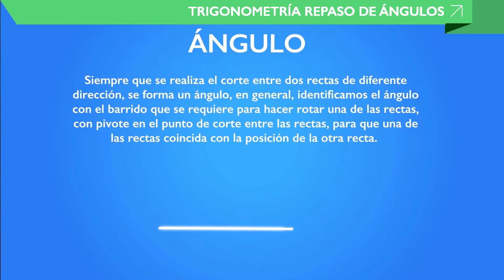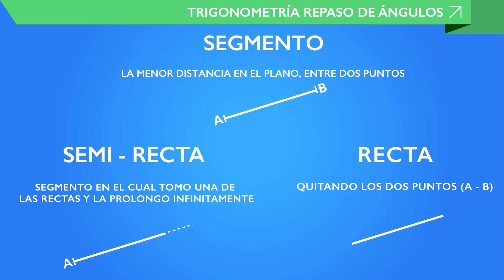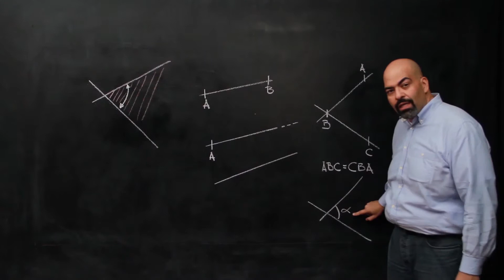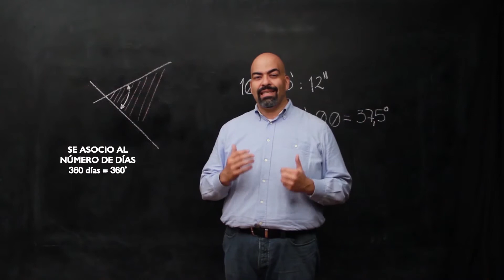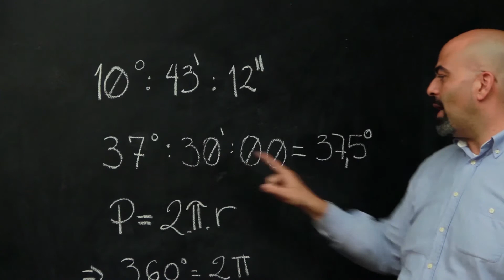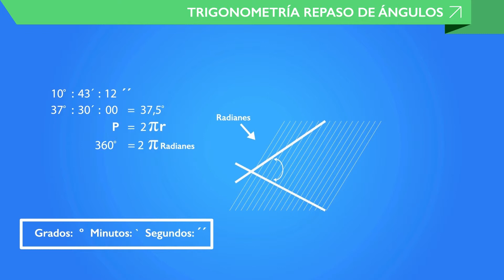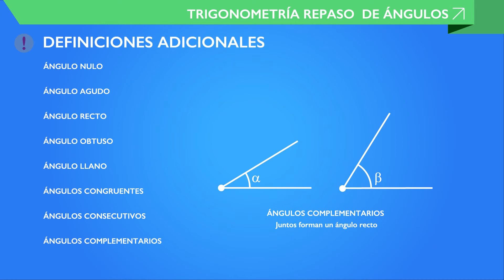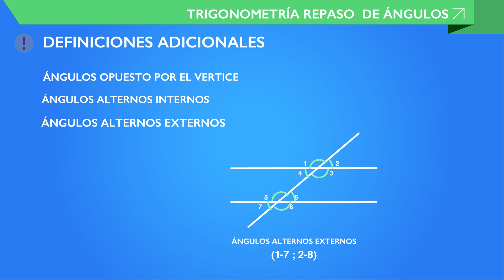Trigonometría: Repaso de Ángulos Re4MAT14V1.mp4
Para trabajar en trigonometría es necesario tener conocimientos de geometría básica. En esta video clase te brindamos una repaso de estos elementos. Recordarás qué es un ángulo, cómo se mide y sus tipos.